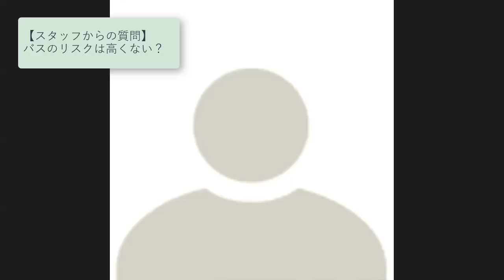【宮沢孝幸×藤井聡】新型コロナ、電車やバス、タクシーは大丈夫なのか？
人々の移動の足として欠かせない公共交通の新型コロナの感染リスクについて、(一社)日本モビリティ・マネジメント会議代表理事の藤井聡京都大学教授が、京都大学ウイルス・再生医科学研究所の宮沢孝幸准教授にお話しを伺いました。
電車やバス、タクシーに乗る際には何に気を付ければいいのか、意外と簡単な、押さえるべき３つの対策が提示されます。

作成：(一社)日本モビリティ・マネジメント会議（HP：